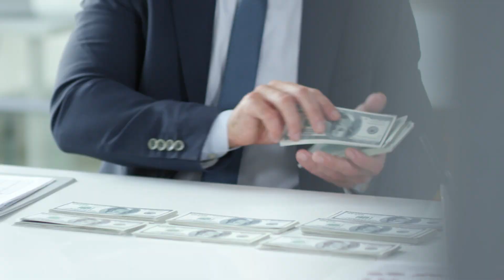Cómo recibir el DINERO ganado por INTERNET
¿No sabes cómo recibir tu dinero de internet?
En este video aprenderás:
Procesadores de pago
Tipos de pasarelas de pago integradas y externas

Utilizar un banco virtual para recibir tu dinero
Cómo recibir tu dinero en el banco local

¿Quieres aprender a generar más clientes para tu negocio?
¿O quieres aprender a generar más ingresos por internet?